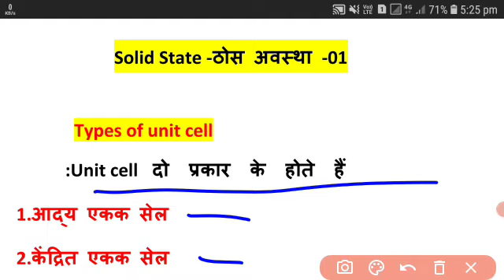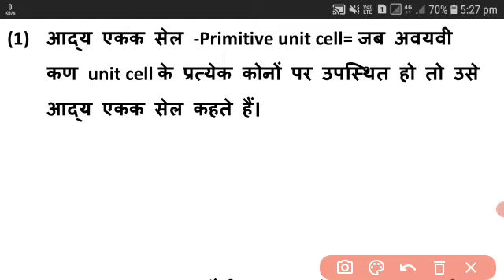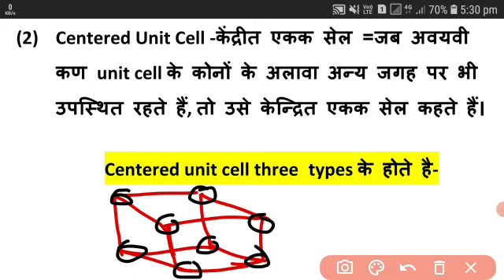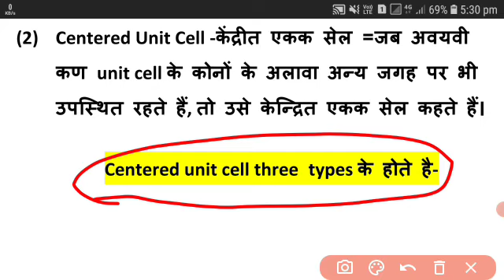unit cell and crystal lattice||unit cell chemistry class 12|||Type Of Unit Cell ||Unit Cell Kya hai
welcome to omega with miracle

unit cell, unit cell and crystal lattice, unit cell chemistry class 12, unit cell in two dimensional and three dimensional lattices, unit cell chemistry, unit cell in hindi, unit cell animation, unit cells of 14 types of bravais lattices, unit cell and primitive cell, unit cell kise kahate hain